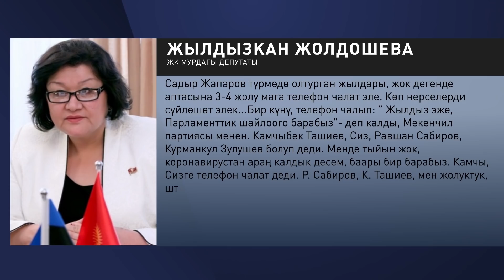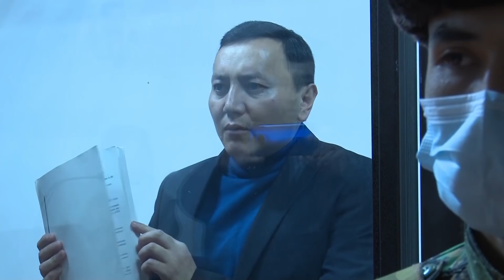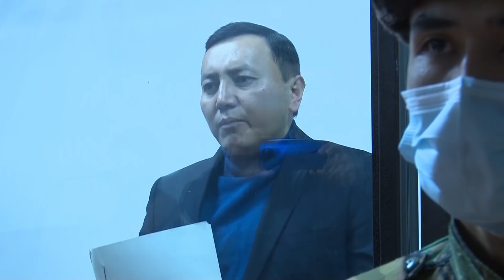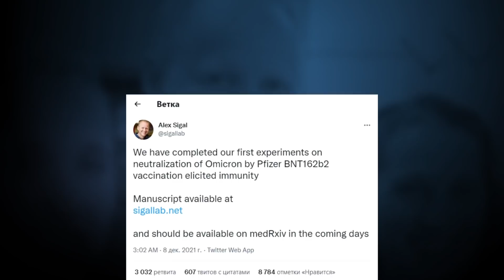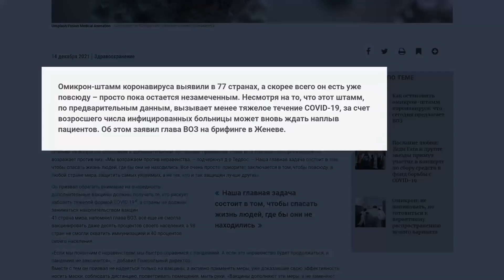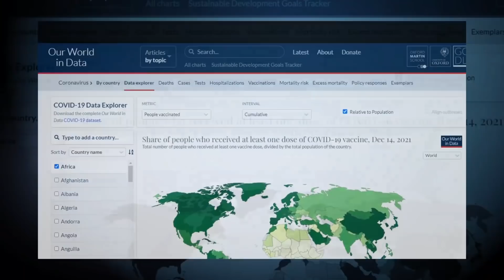Садыр ЖАПАРОВ Жанар АКАЕВге ЖООП БЕРДИ \\ Не Жанылык 17.12.2021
Бүгүнкү чыгарылышта:
📍 Президент Жанар Акаев боюнча жооп берди.
📍 Садыр Жапаров футбол ойноду.
📍 Жылдыз Жолдошева эки доско катуу айтты.